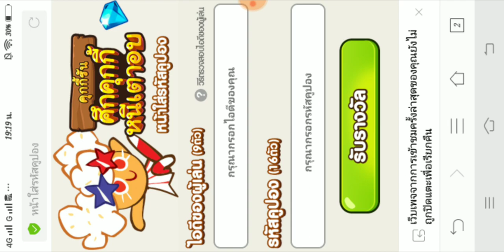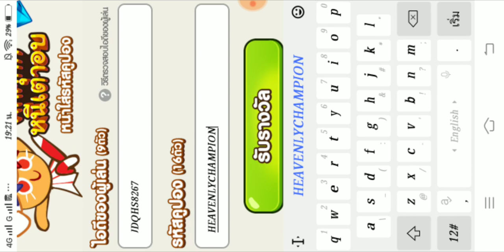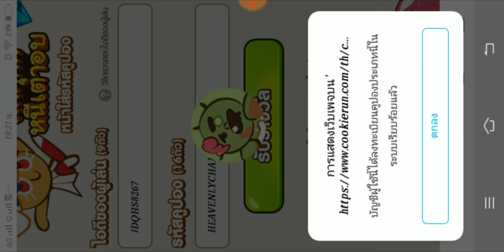CookieRun OvenBreak - คูปองล่าสุด 500 เพชร (20/07/62)